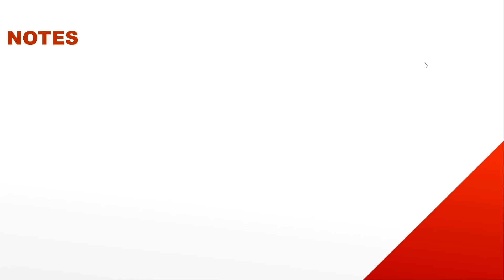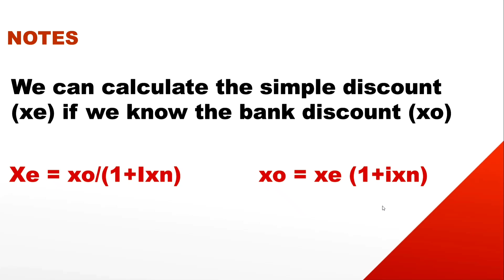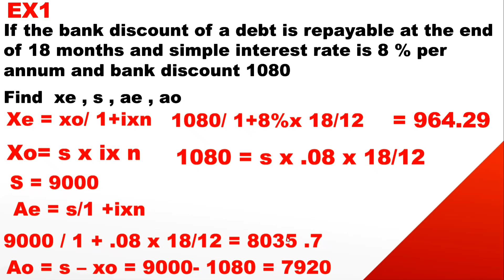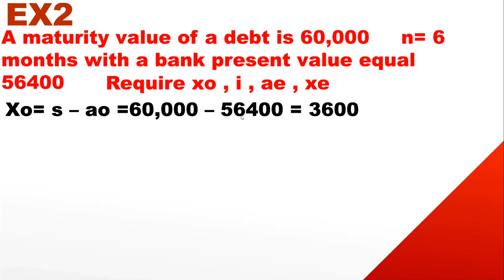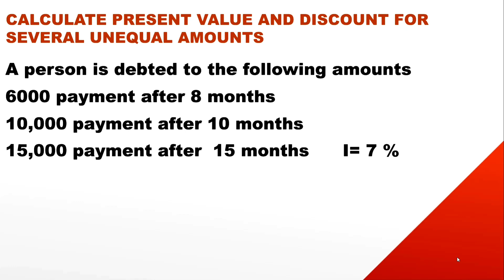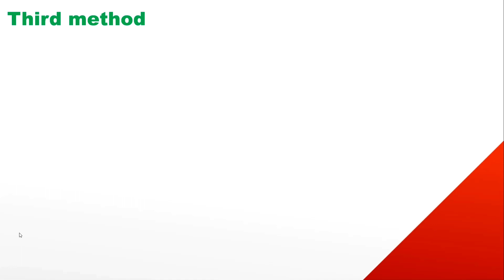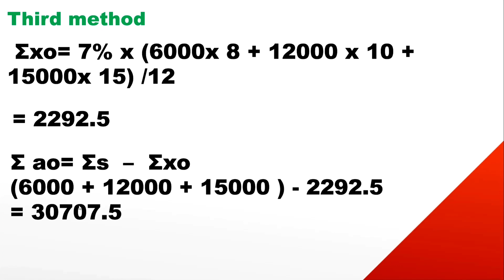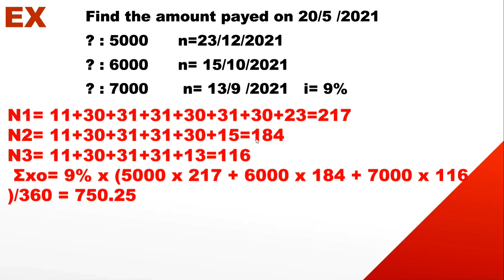Present value and simple discount Exercise